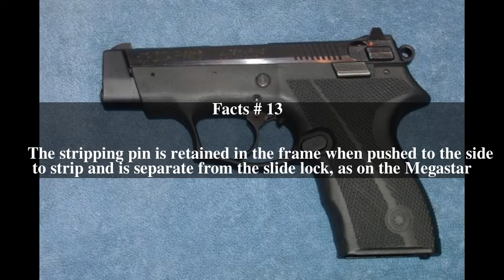Star Ultrastar Top # 13 Facts